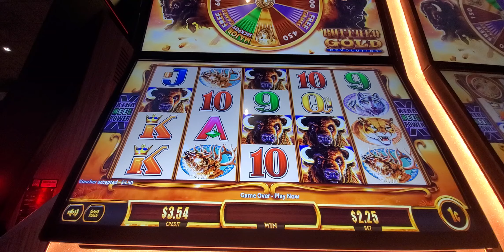1524. Can Buffalo make Revolution? slot 20240609 175613